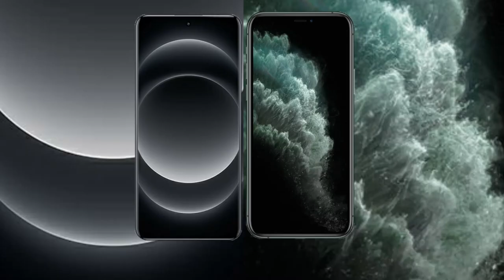Xiaomi 14 Ultra vs iPhone 11 Pro Review